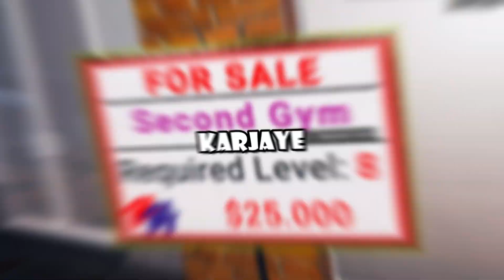I Bought WORLD'S CHEAPEST 5$ GYM 🤣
GYM SIMULATOR 24 GAMEPLAY IN HINDI PART 1!
In this video, I will play GYM SIMULATOR 24 PC, which is a trending gym simulator game. This is episode 1 of my funny Gym Simulator 24 Gameplay series in Hindi. So Enjoy!